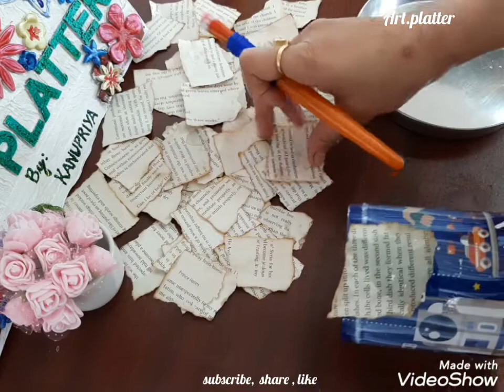How to do decoupage with coffee powder effect | decoupageontin#diyadecorationideas#diyaholder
Easy decoupage technique with coffee powder,  very easy technique for beginners
All the products used are from fevicryl
Like fevicryl modge podge
Acrylic colors
3d embroidery outliner (golden)